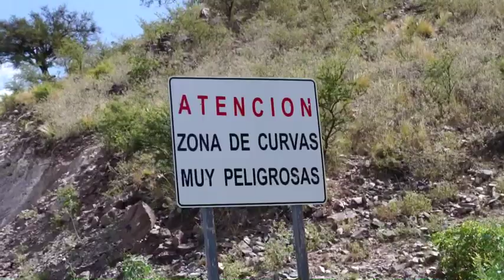Egor Silin after St5 Tour de San Luis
Turn on annotations for English transcript

Juana Koslay to La Carolina - 169km